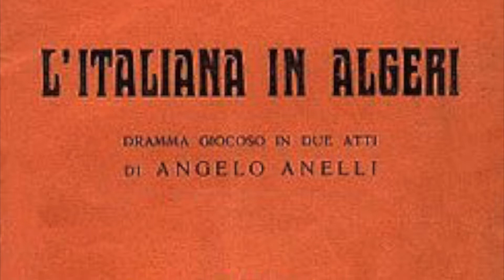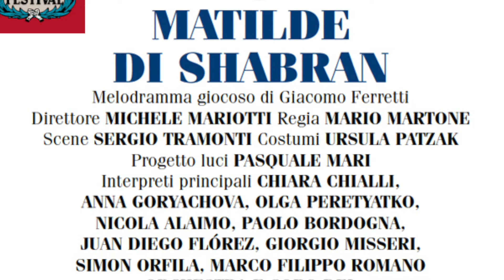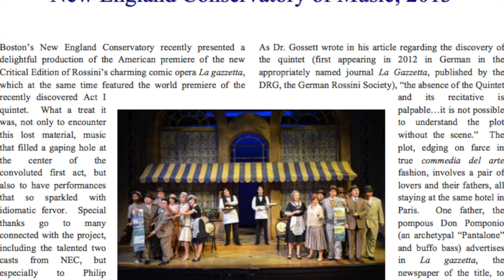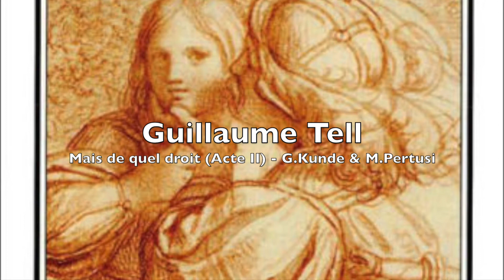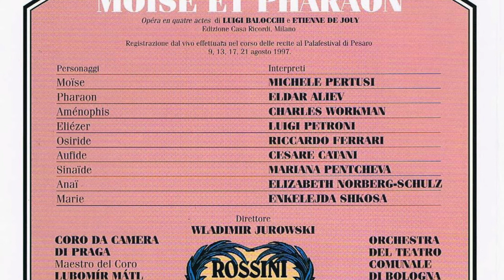Gioachino Rossini autoplagis 2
Melodies de quatre fragments d'òperes de Gioachino Rossini que el propi compositor va aprofitar en altres de les seves obres. Amb Juan Diego Flórez, Anna Goryachova, Peter Mattei, Joyce DiDonato, Claudia Waite, John del Carlo, John Relyea, Bridget Haile, Jaime Korkos, Marco Antonio Jordao, Jason Ryan, Leroy Davis, Gregory Kunde, Michele Pertusi, Charles Workman, Chris Merritt & Rockwell Blake.